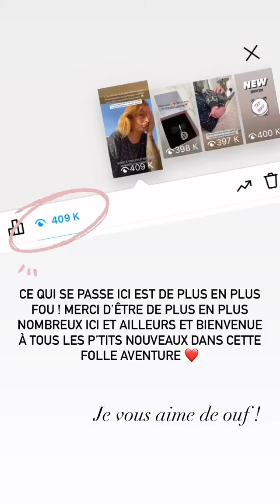LATELIER DE ROXANNE - 31 Décembre 2021